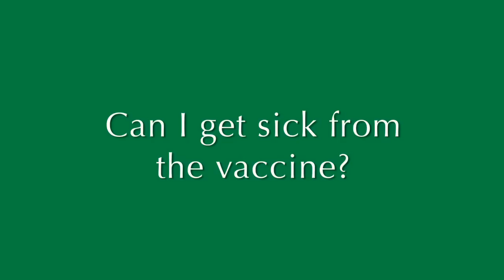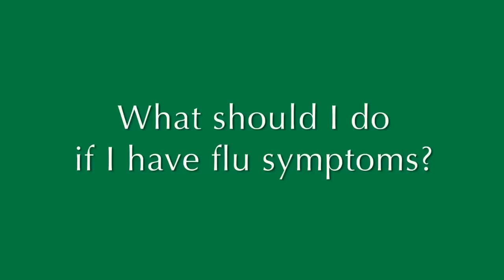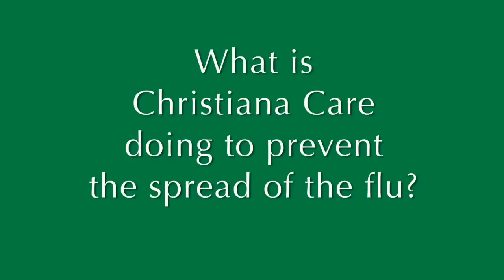All About the Flu - Dr. Marci Drees, infectious disease specialist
Marci Drees, M.D., MS, FACP, DTMH, infectious disease specialist and medical director of infection prevention at Christiana Care Health System in Delaware, explains the flu: What is it? How can you keep from getting it and spreading it? Who should get flu vaccine? And what should you do if you have flu symptoms?